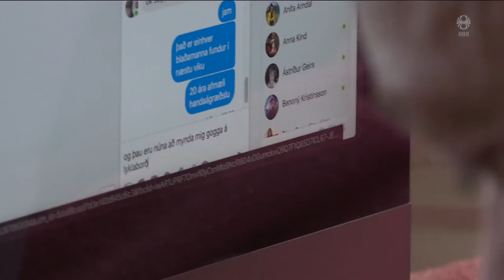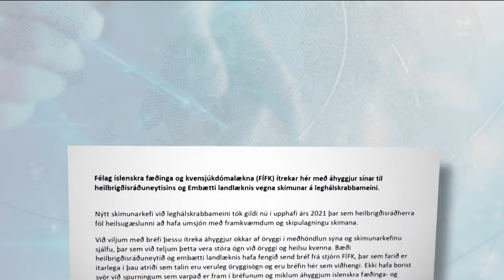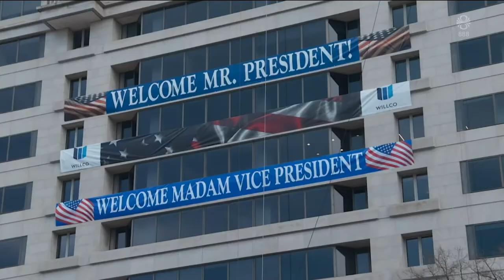Fréttir - 16. jan 2021